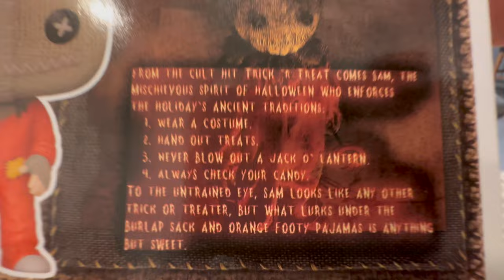2023 Custom Akedo Halloween Tournament W/ Jack Skellington, Springtrap, Stinger Flynn, Jack-O-Chica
2023 Custom Akedo Halloween Tournament W/ Jack Skellington, Springtrap, Stinger Flynn, Jack-O-Chica

This is the conclusion to our 2023 Halloween mode and it couldn't have worked out any more perfectly. Chainsaw Man, Mommy Long Legs, Jack-O-Chica, Stinger Flynn, Leatherface, Izon, Springtrap, and Jack Skellington battle it our for the title of "Halloween King". I was so excited to watch the boys battle it out for the first time since Japan and it's so obvious that they need the arena. They looked like a couple of pros using all the techniques they've learned throughout the years. The outcome was truly shocking and I screamed way too much so please forgive me. I hope everyone has a safe and happy Halloween filled with all their favorites candy. Dont forget to check your candy and brush your teeth and drink plenty of water. Thank you everyone so much for watching, I'm currently trying to decide what custom to make next and I hope to see you this Saturday in that video!

Akedo Warrior toys

Triple strike tag team arena
Mega strike controller
Akedo collector case
Ultimate battle arena
Akedo Powerstorm VS pack
Akedo Powerstorm battle giant bundle
Akedo warrior collector pack
Akedo collector pack
Akedo powerstorm collector pack
Akedo powerstorm starter pack